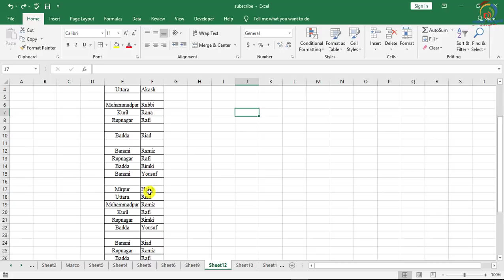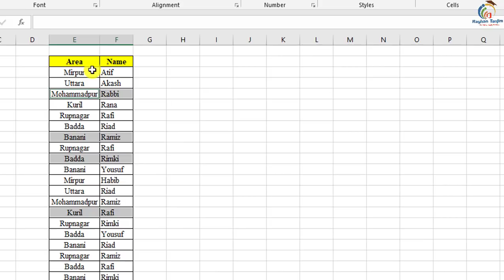Find and Delete Blank Rows in Excel | Secret Excel Tips in Bangla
In this tutorial, I will try to discuss, how to find blank rows and delete them in Excel | Excel tips and tricks tutorial in Bangla. And How to use excel useful shortcut with example in Bangla. You will be able to learn How to use Excel application easily. And what is Microsoft office application actually? After watching this video, you will be an expert in deleting and erasing blank rows in excel 2007,2010,2013, 2016 in Bangla by Rayhan Tanjim.